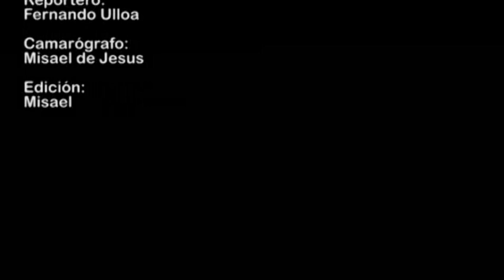El DIF municipal llevará cobijas y despensas a la zona serrana de Tepic: Ana Lilia López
De igual manera, la esposa del alcalde agradeció las muestras de cariño y de afecto que las familias de las zonas serranas les han demostrado en anteriores ocasiones a los integrantes del DIF municipal, lo mismo que al presidente municipal Roberto Sandoval.